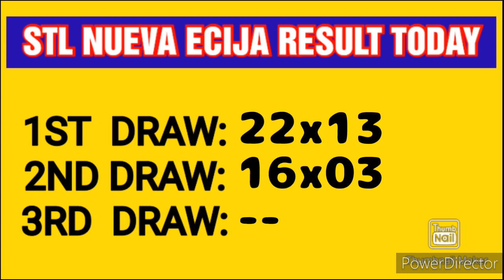STL NUEVA ECIJA RESULT TODAY 2ND DRAW JUNE 4, 2023 3PM